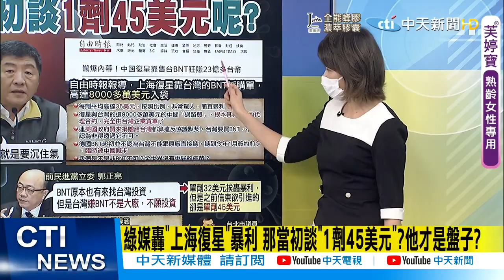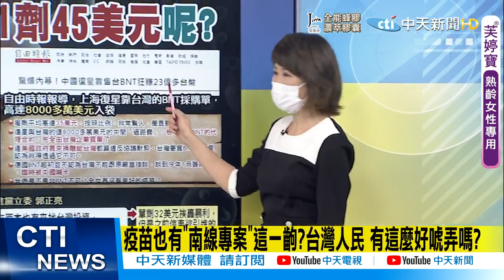【盧秀芳辣晚報】綠媒帶風向? 上海復星靠售台BNT狂賺23億 信東1劑45美元選擇性忽略? @中天新聞CtiNews 精華版